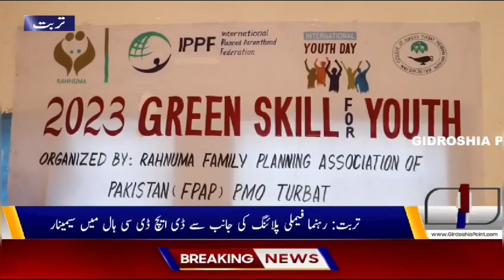تربت: رہنما فیملی پلاننگ کی جانب سے ڈی ایچ ڈی سی ہال میں سیمینار، خواتین کی شرکت، چیئرمین کا اعلان